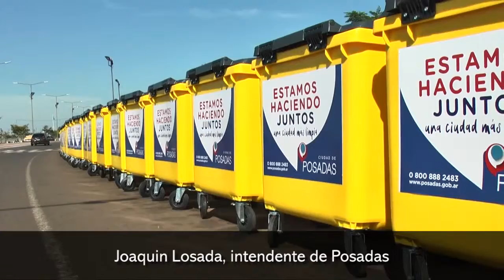El intendente Losada presentó nuevos camiones recolectores y contenedores de basura que se utilizará